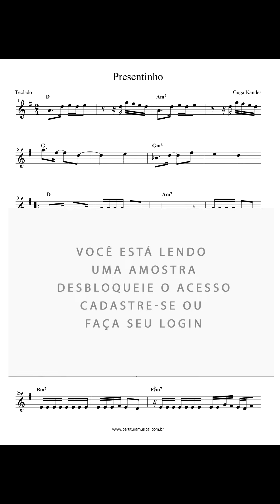Partitura de Teclado Presentinho - Guga Nandes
Formato: PDF